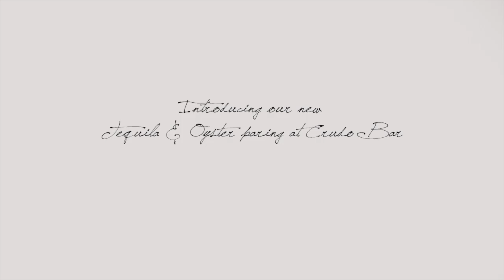Tequila + Oysters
Everything is better in pairs, even aphrodisiac food and tequila pairings...

Inspired by the minerality of seafood and the smoothness of Casa Dragones Joven, our very own Executive Chef Gustavo Pinet, along with his culinary team made Crassostrea Gigas oysters paired with a master blend of 100% Blue Agave Silver and extra aged tequila. The pairing of Casa Dragones Joven with the flavors of the oysters makes for a truly balanced, elegant dish.